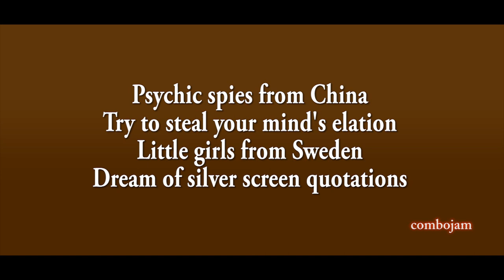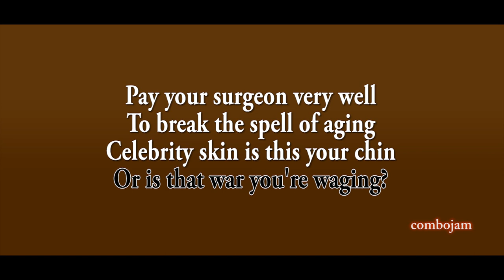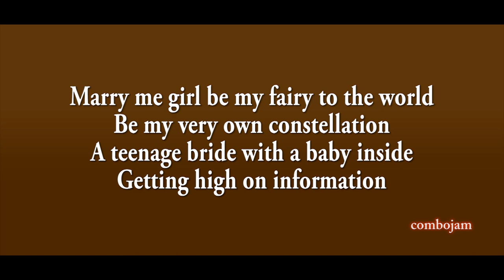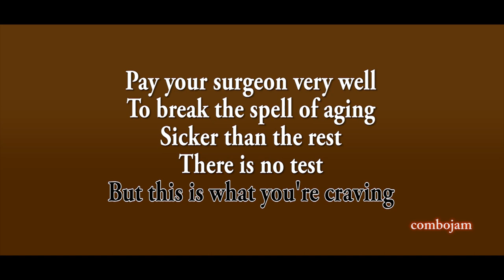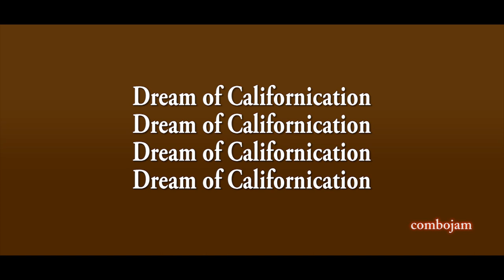Californication - Red hot Chili Peppers (Acoustic Karaoke)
Californication by Red Hot Chili Peppers acoustic version karaoke in Guitar, Bass.